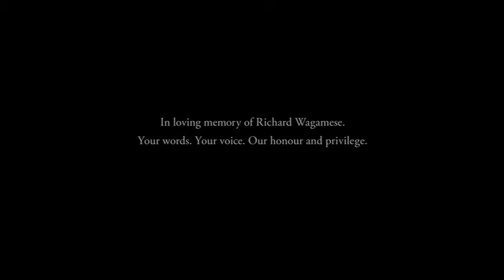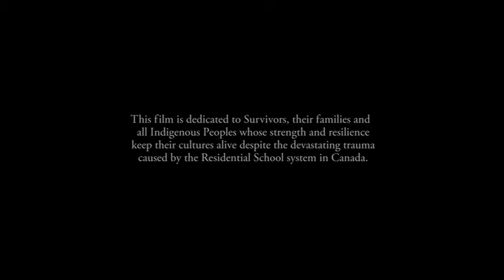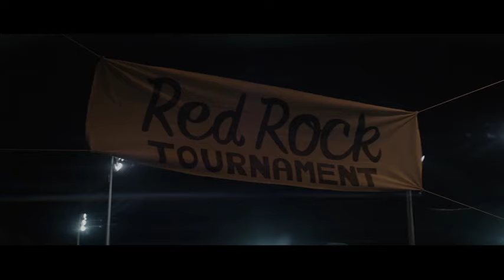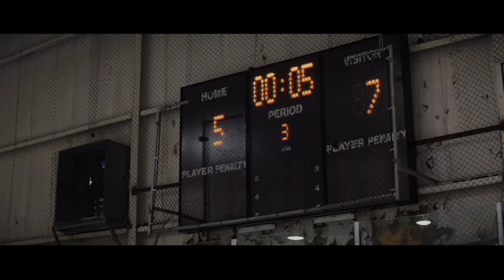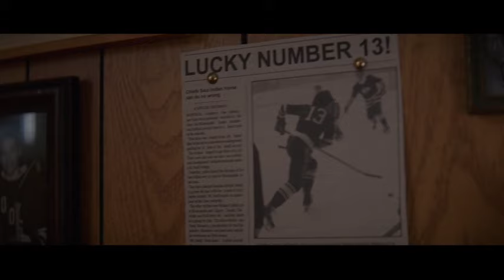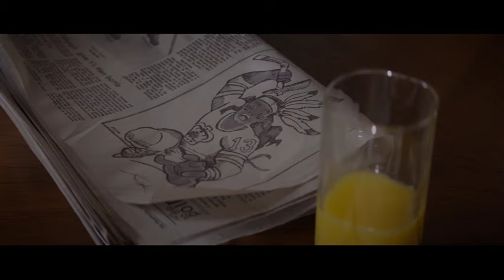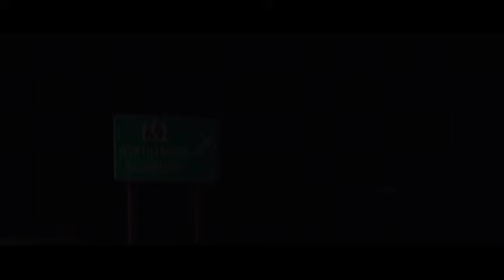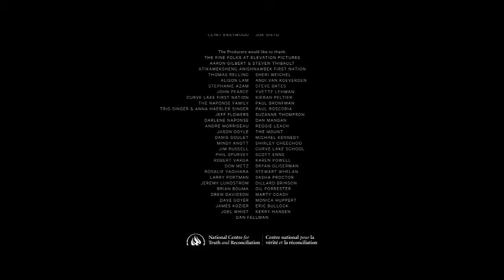Indian Horse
Residential Schools and other abuses towards the Indigenous people.